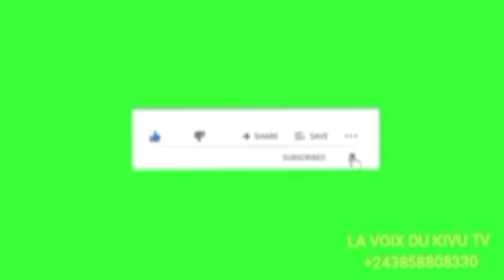4 MORTS CÔTÉ MANIFESTANTS ANTI-MONUSCO À UVIRA, LES KIVUTIENS DONNENT ATTENTION À PATRICK MUYAYA